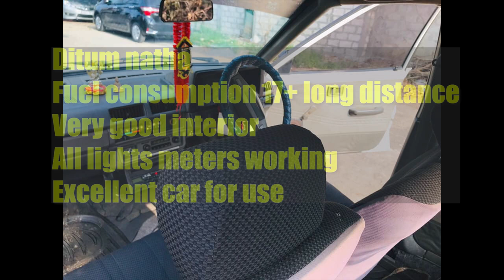Ikman. lk wahana | vehicle for sale in srilanka| Vahana sale srilanka